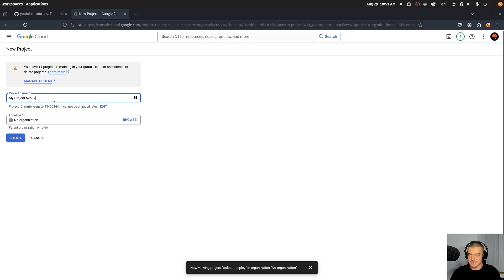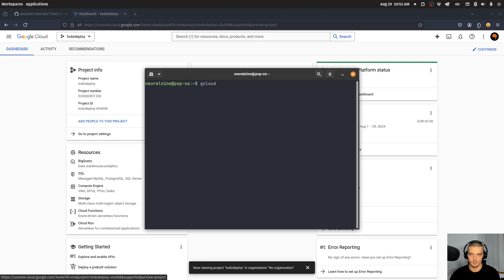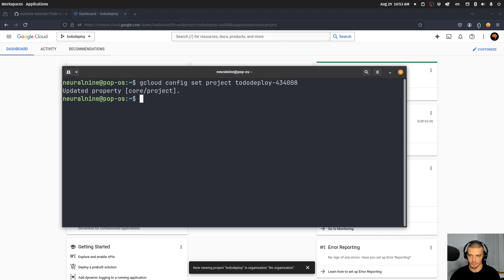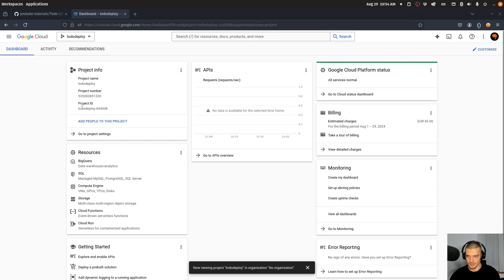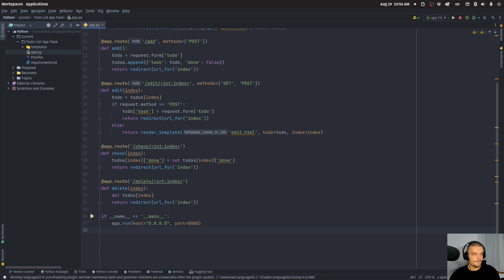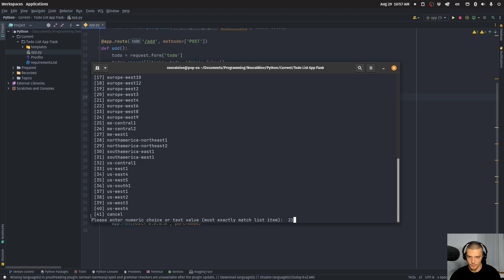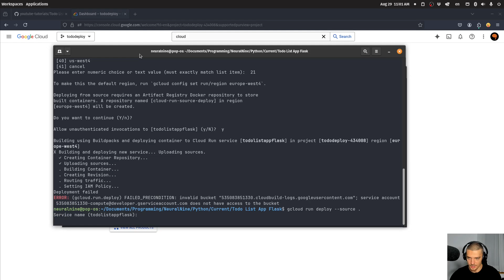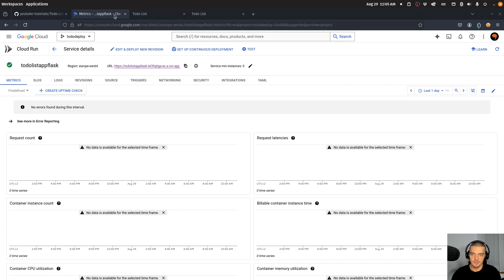Deploy Python Applications From Source - Google Cloud Run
Today we learn how to deploy Python applications directly from source to Google Cloud Run.